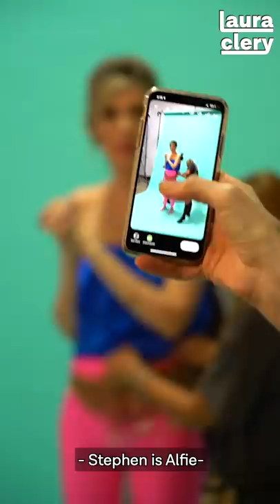Photoshoot with morning sickness 😲😫